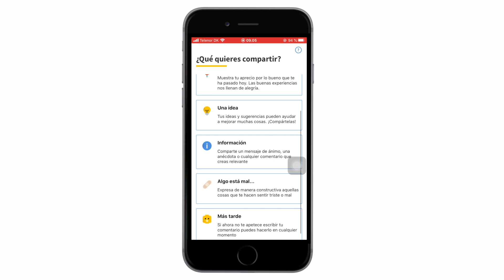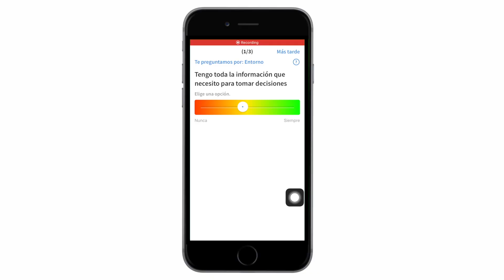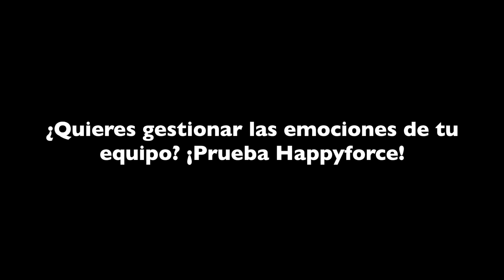Cómo Habitissimo gestiona el Bienestar Laboral con Happyforce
Hace 5 años que Habitissimo trabaja el Bienestar Laboral con Happyforce. Conoce cómo Lidia Nicolau Palou: People, Happiness & Culture Director de Habitissimo lo gestiona para ser más productivos y eficientes. 👉🏼 shorturl.at/guDFK